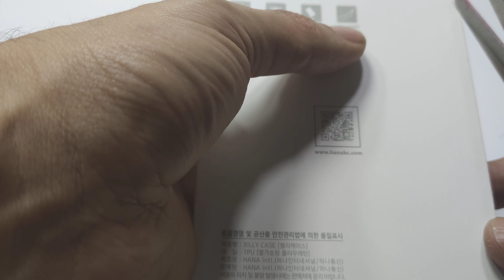Unboxing estuche Molan Cano estuche protector Xiaomi Mi A3 tecnología case enfriamiento